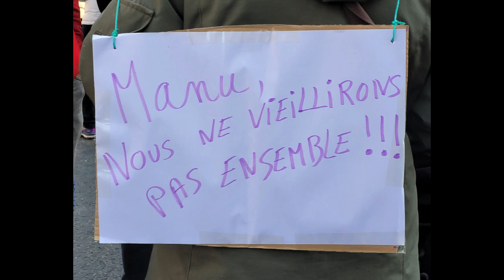7 FEVRIER 2023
Ici c est la chaîne des amoureux de belles photos et de beaux  voyages.
 A travers des vlogs que je créé avec mes prises de vues réalisées lors de mes voyages  tu pourras  préparer tes voyages pour photographier et visiter les plus beaux sites  et ne rien rater!
et va voir ma galerie photo sur FLICKR: